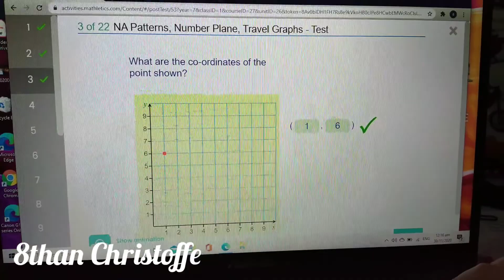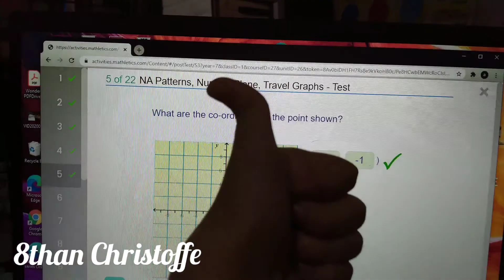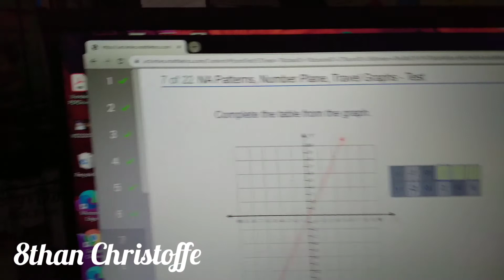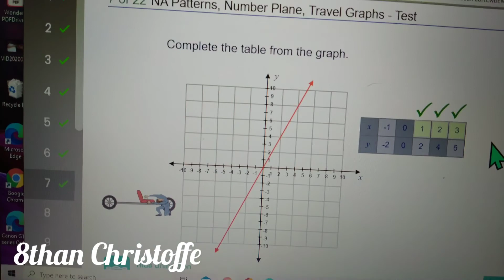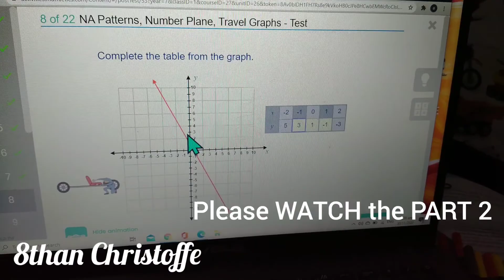Part 1 ☑️ 22/22 🏆PATTERNS, NUMBER PLANE & TRAVEL GRAPHS ☑️TEST 💯% 🏆 8-YEAR-OLD-HIGH SCHOOL BOY 🥇👍😊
🙋Hi AWESOME GUYS !🏆👍
🏆8-YEAR-OLD HIGH SCHOOL Student😮🧒🥇

✔️Part 1 ☑️ 22/22 🏆PATTERNS, NUMBER PLANE & TRAVEL GRAPHS ☑️TEST 💯% 🥇😊👍🏆

🙋Hi Everybody! I'm 8THAN CHRISTOFFE 🧒

😯😮😲⭐Little GIFTED FILIPINO HIGH SCHOOL Student  8-YEAR-OLD-BOY 8THAN  🇵🇭 👍 STUDYING at COMPLETE EDUCATION AUSTRALIA (CEA) 🇦🇺  👇👇👇

🏆8THAN GOT a PERFECT SCORE 28/28. 🏆8TH GRADE LIVE ONLINE TEST 🏅He SOLVED the MISSING ANGLES, CORRESPONDING, CO-INTERIOR & ALTERNATE INTERIOR ANGLES in the PARALLEL LINES with TRANSVERSAL 🏆Mathletics

🏅🏆🎖️ALL my KNOWLEDGE & WISDOM is from GOD because my Mom PRAYED A LOT for me while I was on her tummy. I owe EVERYTHING to GOD & Mom!
My Mom is a Single Mother.
✓ I am purely Breastfed :)

🌟⭐✨ I'd like to THANK  COMPLETE EDUCATION AUSTRALIA (CEA) School 🏫 for their SUPERB QUALITY EDUCATION👍🏆🏅🎖️.
 They provide UNIQUE & CREATIVE WORKSHEETS that kids & family ENJOY 🤸🧘🧑‍🤝‍🧑👪. They are ONE of the BEST & BIGGEST  HOMESCHOOL CURRICULUM PROVIDER in AUSTRALIA that cater a lot of people WORLDWIDE 🌍. OUTSTANDING !!! 🏆🏅🏆🎖️
It is so FUN🥳 & EXCITING🥰 to study at CEA ! 🤗 Even I'm an ASIAN🇵🇭, they WELCOMED me and treated me with LOVE & CONCERN💝💖. Please VISIT their Website at

🏆ENJOY Watching while Learning! 👍🏻PLEASE  SHARE 😊 Thanks

🏅🏆The WORLD'S YOUNGEST DANCING LINE GAME EXPERT 8THAN who completed the PIANO to CATHEDRAL at the age FOUR(4) 100% ALL LEVELS !  They say, "He PLAYS LIKE A MAN !

🏅🏆👍8THAN had TAPINGS/FILMING at LITTLE BIG SHOT PHILIPPINES. The first one was when he 4 years old. It was hosted by Filipino Comedian Mr. ERIC NICOLAS. Second one was when 8THAN just turned 5. It was hosted by International Singer, Actor, Host Mr. BILLY CRAWFORD. 8THAN was the "Genius Kid Dr. 8than"🕵️ in that show explaining the Parts & Functions of the SKELETAL SYSTEM & DIGESTIVE SYSTEM. Unfortunately, it was not aired on TV because he wasn't able to finish the FINAL taping due to the loud Sound System in the studio (he couldn't concentrate) & he wants Mom to be near the stage but it's not allowed🤷🏻‍♀️. Well, he was younger then, but DON'T WORRY, he still got his Talent Fee, New Toys & Bags of Assorted Sweets 🍭🍬🍫 for appearing in the show🌈👍. We stayed in the hotel for 8 days but the pictorial, rehearsals and tapings only took 3 days to finish. We rest most of the time. It was fun 🏆🥰 ✓8THAN did not Audition☝️. He was DISCOVERED here at YOUTUBE👍. They called us🙂.

🏆🏆8than SPELLS & WRITES the 50 States USA at 4 years old HE'S NOT AN AMERICAN AT THAT

🎁💸💰 SUPPORT US  💸💝💰

If you LIKE & VALUE our Videos

AGNES SAN PEDRO
BANK OF THE PHILIPPINE ISLANDS (BPI)
Account Number
(For Wire Transfer, here's the SWIFT CODE or BIC CODE)
BOPIPHMM

We also SHARE the BLESSINGS to others 👍🏻💝❤️🧡

🏆🎖️When I was 2, I like TYPING WORDS, SPELLING & READING. (My Old Youtube Channel, I couldn't open anymore )